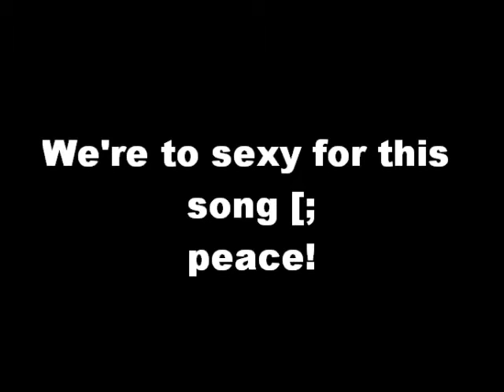The Party Life Of Gabbi and Elena [;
Yes, our crazy, crazy party life!! Love always, the UP girls ;]